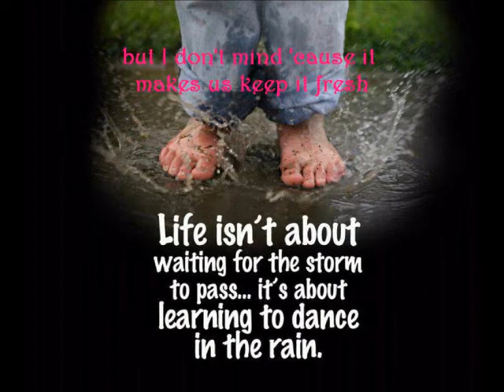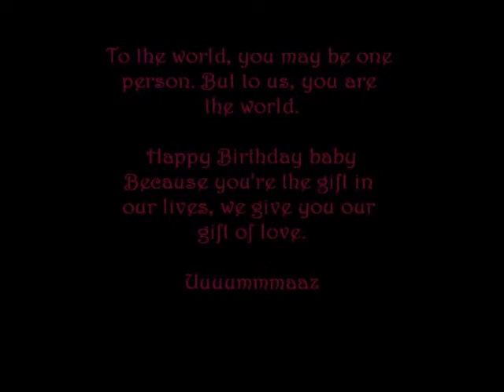Happy Birthday Babe